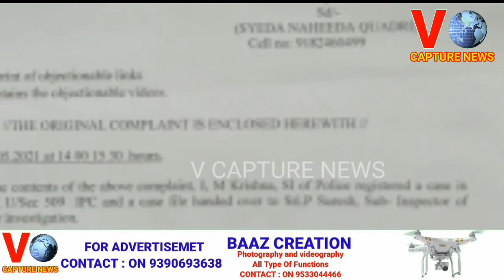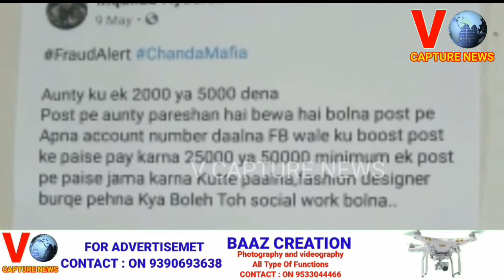NRQ 24 NEWS EDITOR IN CHIEF SYEDA NAHEEDA QUADRI NE SYED SALEEM SOCIAL WORKER KE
NRQ 24 NEWS EDITOR IN CHIEF SYEDA NAHEEDA QUADRI NE SYED SALEEM SOCIAL WORKER KE KHILAAF CYBER CRIME POLICE STATION MEIN COMPLAINT DI AUR CYBER CRIME  ACP NE EK FIR DARJ KARLI AUR TEHQOON DIYA KE SYED SALEEM PAR JALD SE JALD KARWAYE KI JAYEGI. AAJ ISI BHAAT KO LEKAR SYEDA NAHEEDA QUADRI NE EK PRESS CONFERENCE RAKHI AUR BATAYA KE MUJHE AUR MERI BETI KO SOCAIL MEDIA PAR BADNAAM KAR RAHE HAI.. AAYE SUNTE HAI SYEDA NAHEEDA QUADRI KI ZUBANI...

Hamare senior journalist Hameed Khan ki yah report